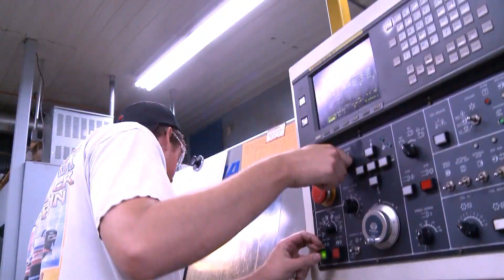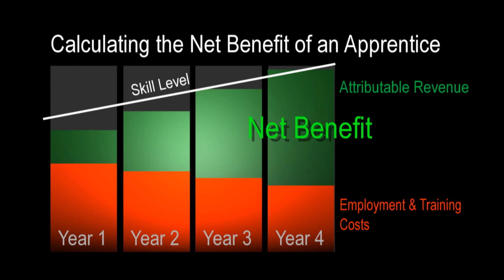Hire an Apprentice - Version 2